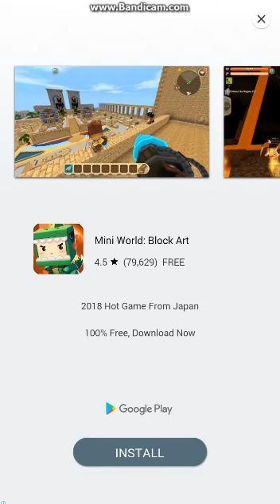Sky invaders reloaded stage 12 - strike fight shoot em up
This video shows you how to pass the stage 12, in the game we only use one ad viewer to pass and do not use any auxiliary item.

There are many other ways to play, such as using 'shoot em up' or 'strike fighter' fighters. However, we recommend that you increase the initial battle radius to pass the game, as your new fighters are not yet available. Upgrading, with basic indicators, is very difficult to get through, but you can see ads to earn extra items like 'forge'